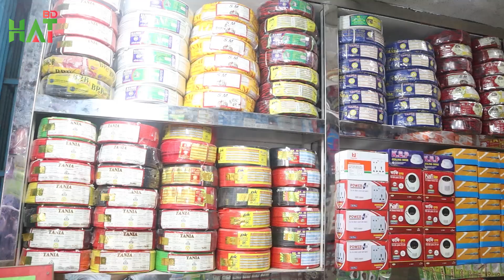ইলেকট্রিক ব্যবসা করুন (সুইচ-সকেট-কেবল-ক্যাপাসিটর)। বি-আর-বি। Electric wholesale Market 2021. Hat BD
* মা ইলেকট্রিক
* দোকান-২০০,সুন্দরবন স্কয়ার সুপার মার্কেট (৪ গেট ) গুলিস্তান,ঢাকা
* মোবাইল + ইমো --  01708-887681, 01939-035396, 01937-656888
* সর্তকীকরন
* প্রতারিত হলে - *  মা ইলেকট্রিক  ও *Hat BD দায়ী থাকবে না।